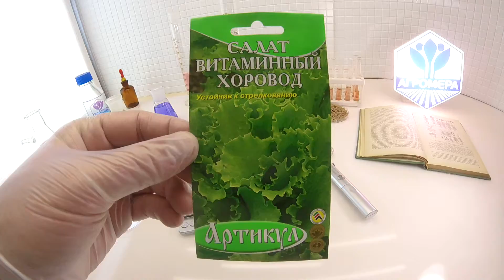Салат Витаминный Хоровод. Артикул